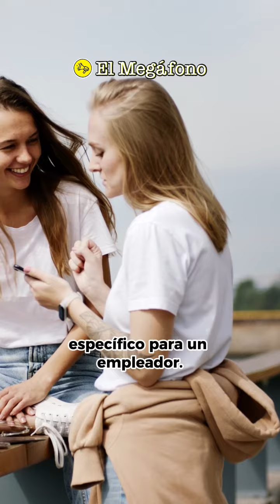¿Sueñas con trabajar en Canadá?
¡Conoce los tipos de permisos de trabajo! 🇨🇦

💡 Lo puedes hacer a través de un permiso de trabajo abierto o un permiso de trabajo cerrado.
Para cualquier trámite relacionado a temas de inmigración a Canadá 🍁 👉🏻👉🏻 @wcisimmigration

¿Necesitas más información? ¡Contacta a Maritza Sierra, tu Consultora de Inmigración en Canadá! 🌟